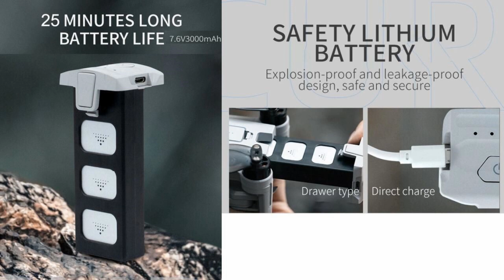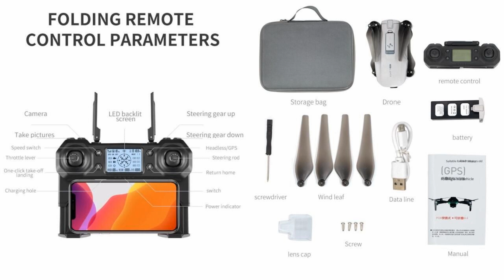iCAT7 Pro 8K Brushless Long Range Drone – Open Box Video !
Open Box video (by factory) of iCAT7 Pro 8K Brushless Long Range Drone for beginner class. - Please refer to below Ad from $140